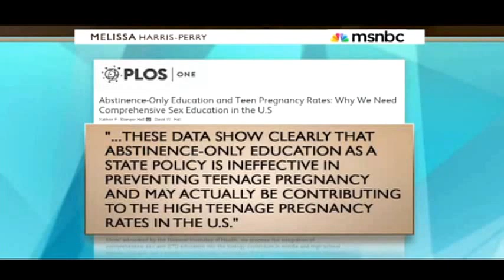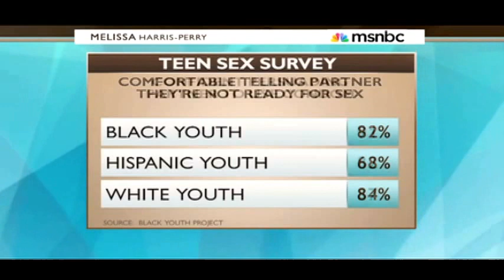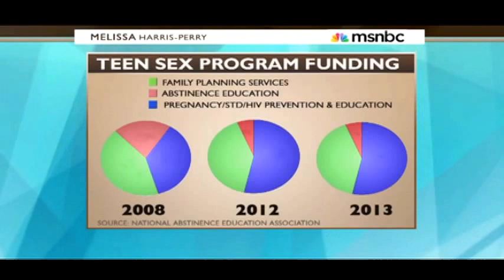Elizabeth Smart Slams Abstinence-Only Sex Education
Elizabeth Smart's commented on abstinence-only sex education and raised the question of whether the policy is effective.